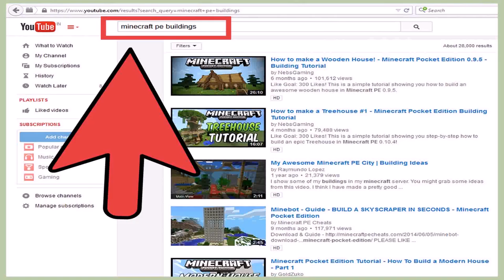Modern House In Minecraft Ipad (see description) (see description)